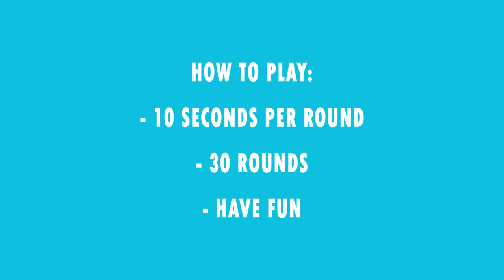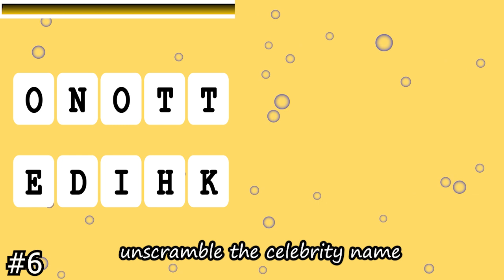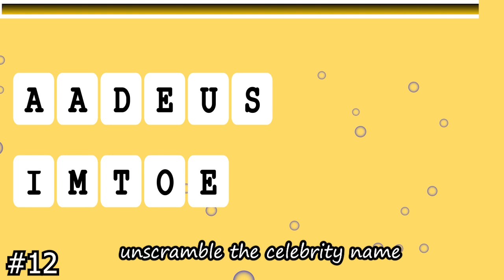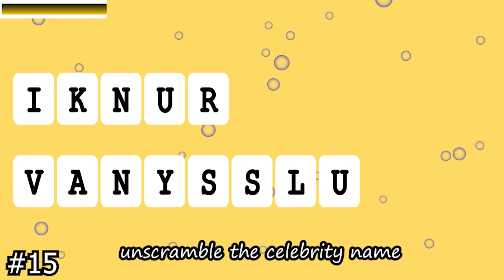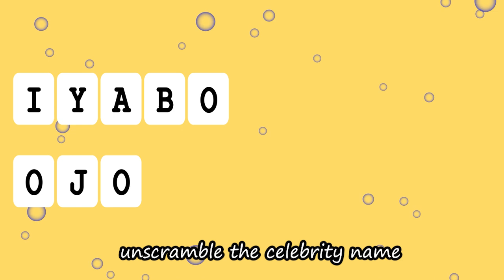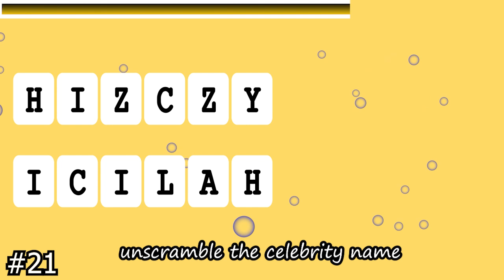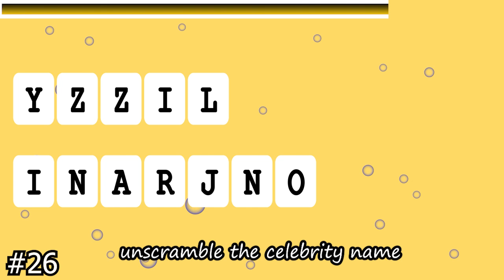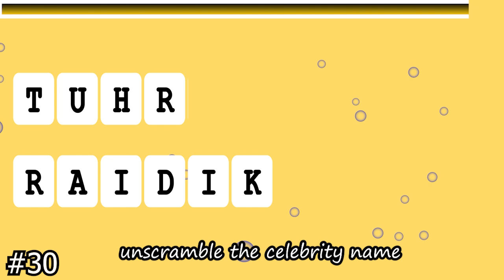Top 30 Nollywood Actresses | Unscramble Names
How well can you recognize these Nollywood Actresses with thier names scrambled. Test your visuals and speed and see if you can unscramble these names in 10 seconds.